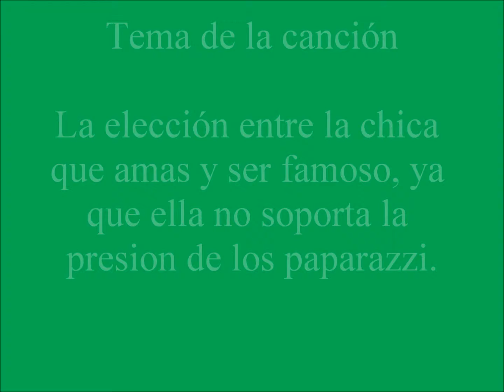Postales Eurovision 2014 - Cordoba